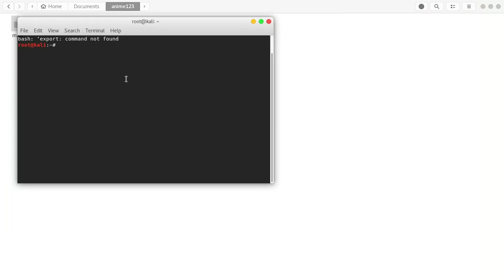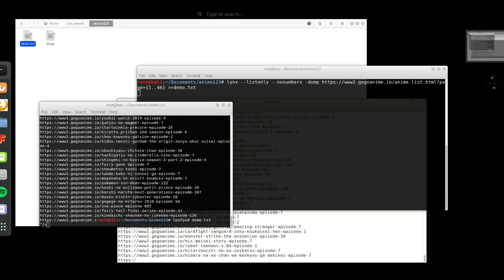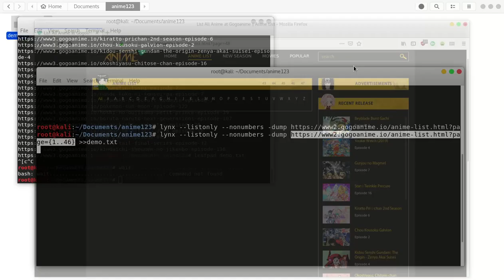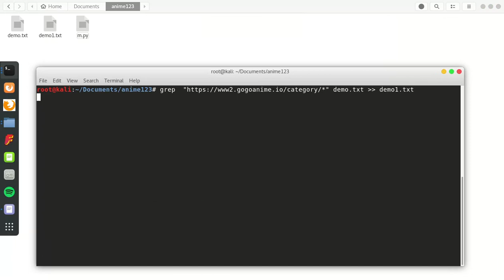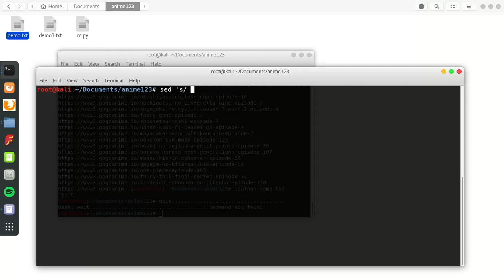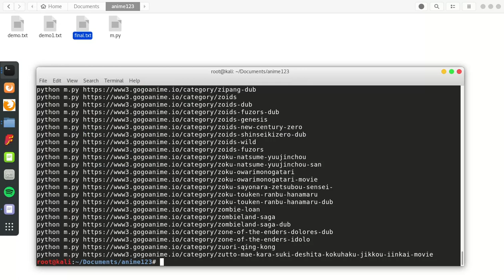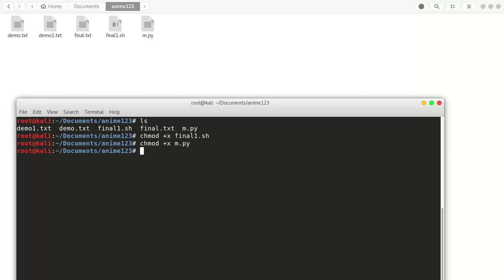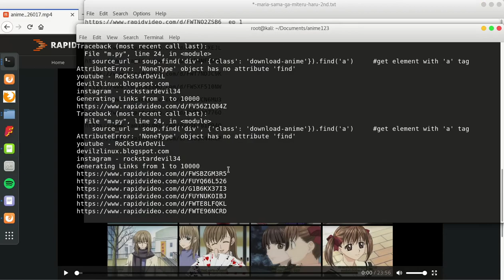Step by Step Bulk Anime link scraper